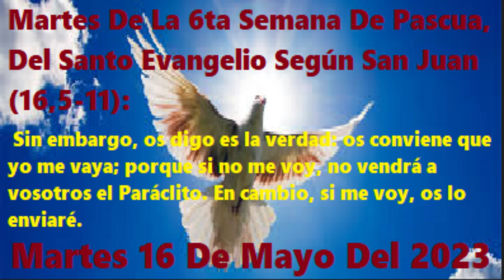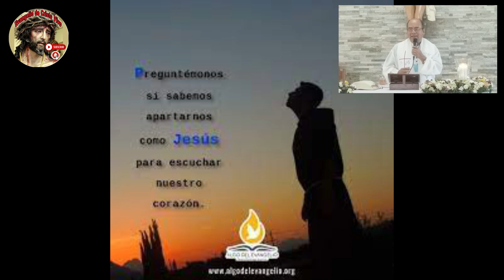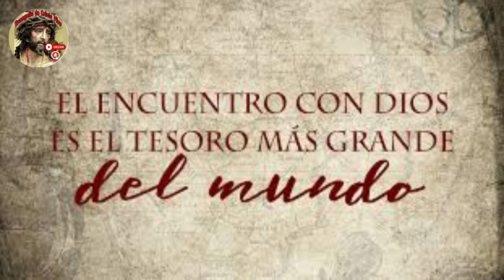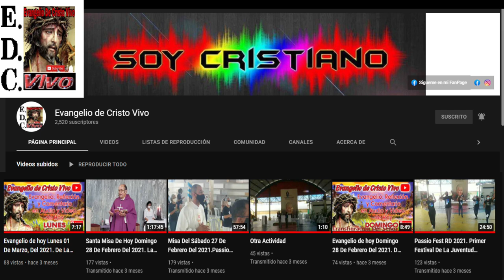Evangelio De hoy martes 16 De mayo Del #2023 De La 6ta Semana De Pascua.